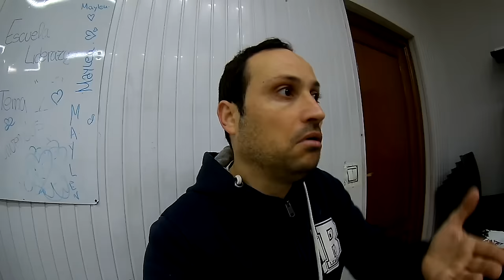VLOG #35 iphone rojo, La gente va con prisas, Pc Componentes.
Chavales en el vídeo de hoy, te cuento lo que me parece el nuevo iphone rojo, la gente va con prisas